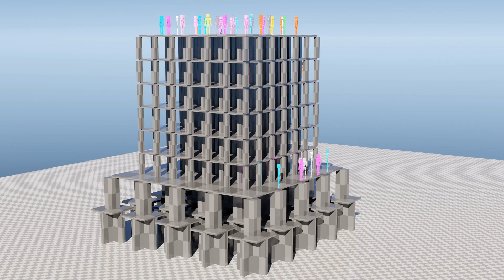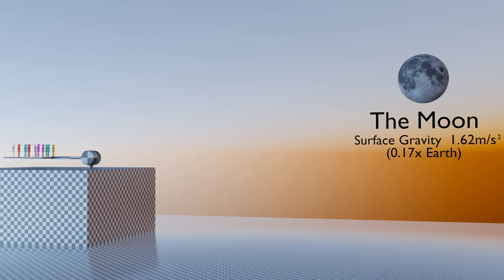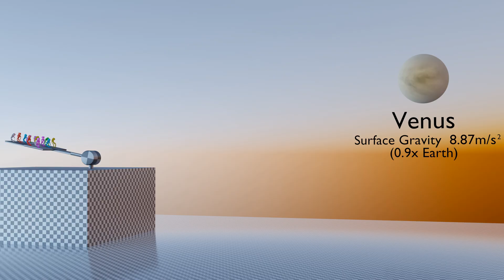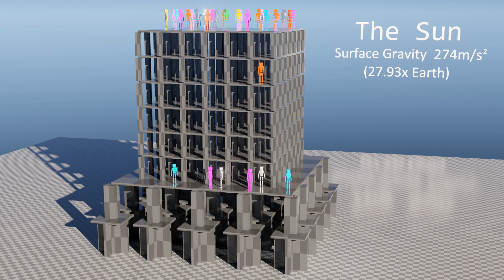Gravity Comparison (Physics Simulation)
From Pluto to the Sun, in this video we take a look at the surface gravity of different Solar System objects and see how they compare!